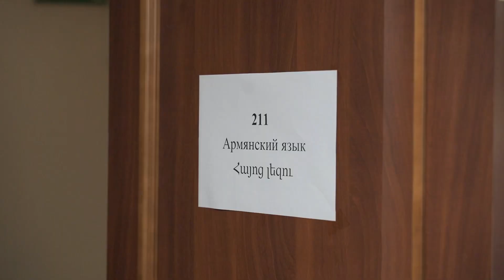День Открытых дверей в школе «Армат» 17.09.2023 Краснодар